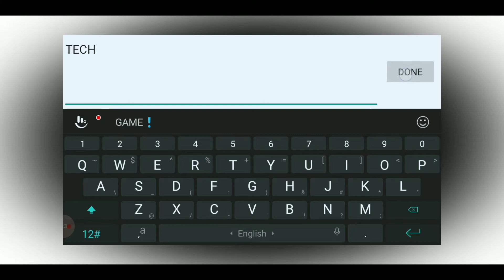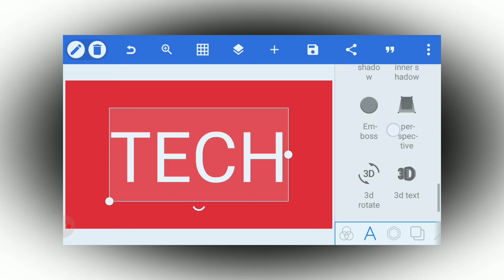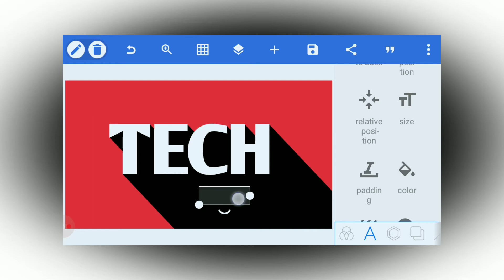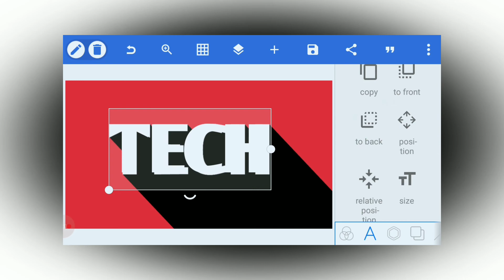How To make Long Shadow in pixellab || In Tamil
I Have Hard work For Making This Video

Music Credits